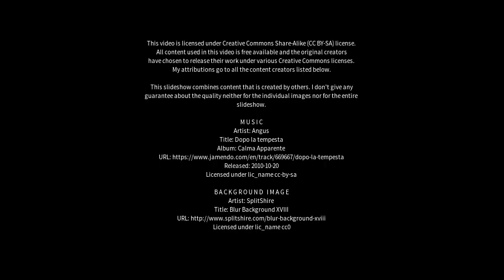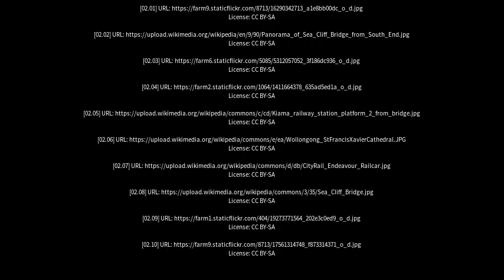Best places to visit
Best places to visit - Kiama (Australia) Best places to visit - Slideshows from all over the world - City trips, nature pictures, etc.